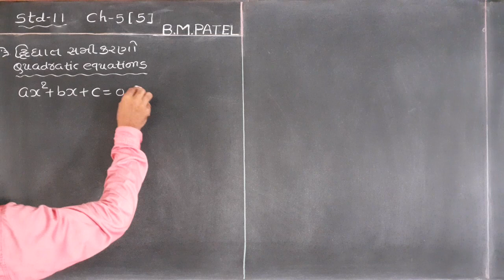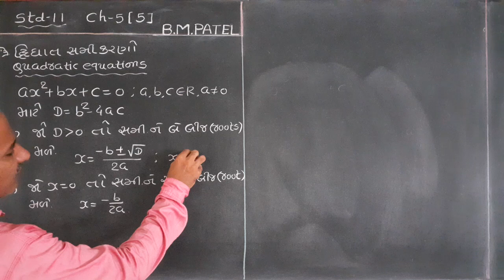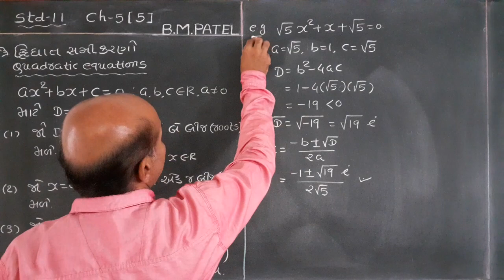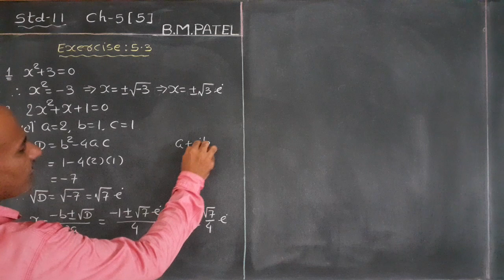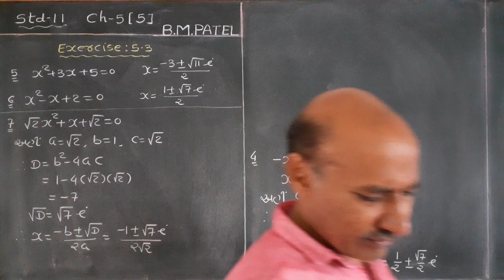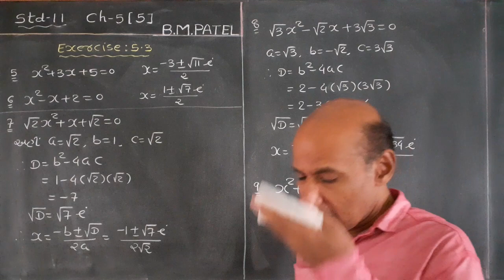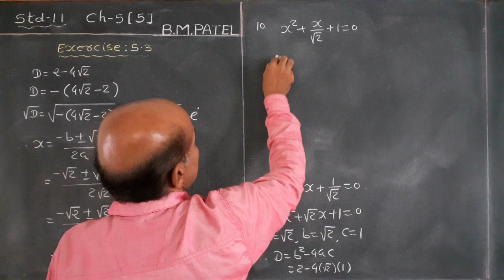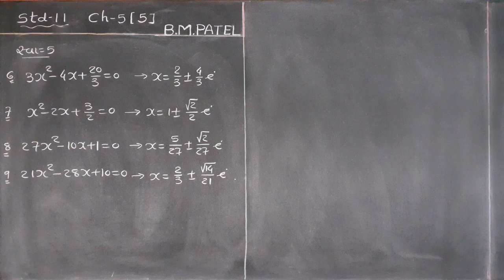11Maths Ch 5 ( 5 )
દ્વિઘાત સમીકરણો અને સ્વા 5.3